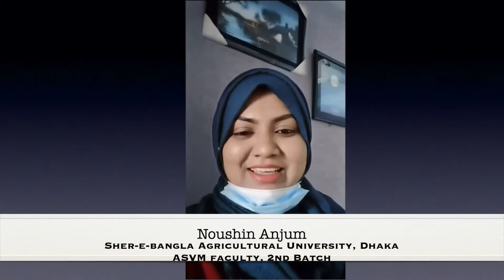Happy Valentines Day ।। শুভ ভালোবাসা দিবস। MOMI & JOY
Happy Valentine’s Day to all of you. ভালোবাসা দিবসে আপনাদের অনেক অনেক শুভেচ্ছা ও ভালোবাসা।

Music Provided